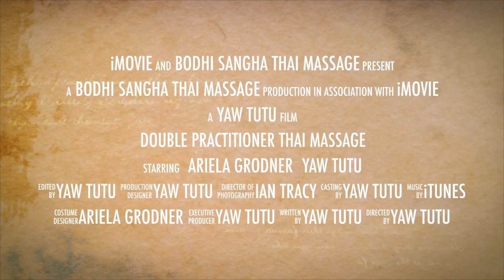double practitioner thai massage offer by Yaw Tutu and Ariela Grodner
This video is about double practitioner thai massage